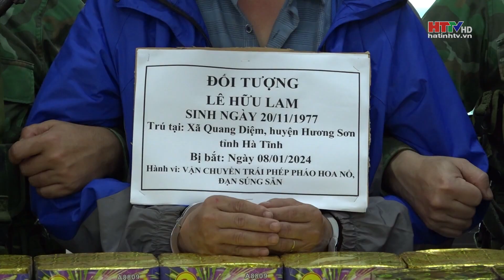Vận chuyển đạn, pháo nổ qua biên giới | Hà Tĩnh TV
Bộ đội Biên phòng Hà Tĩnh phối hợp với các lực lượng chức năng vừa bắt giữ đối tượng Lê Hữu Lam, sinh 1977, trú tại xã Quang Diệm, huyện Hương Sơn về hành vi vận chuyển 500 viên đạn và 95 kg pháo hoa nổ từ Lào về Việt Nam qua Cửa khẩu quốc tế Cầu Treo.